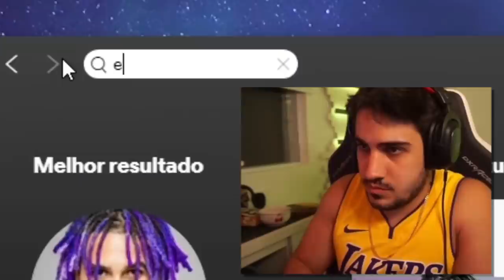E O CHAT CONTINUA ASSIM ATÉ NO MESTRE HAHAHAHAH